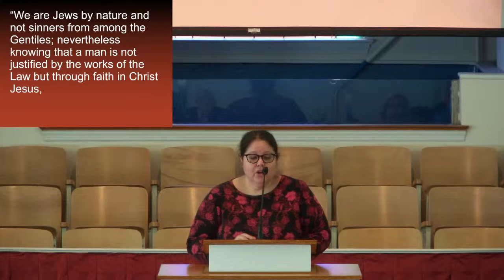March 24, 2024 Sunday Morning Worship